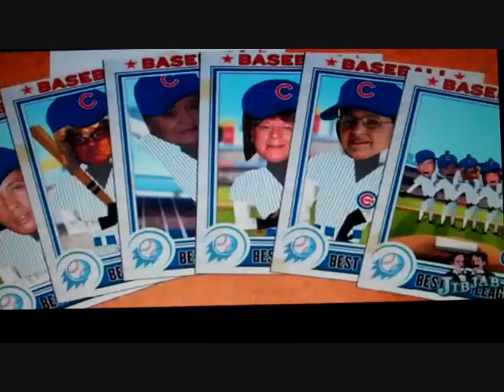Old Ball Game